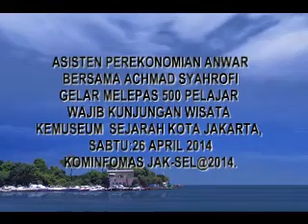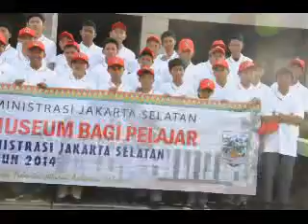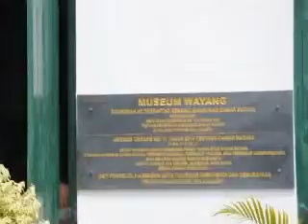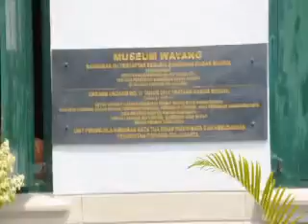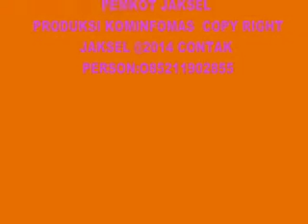WISATA PELAJAR KE MUSEUM